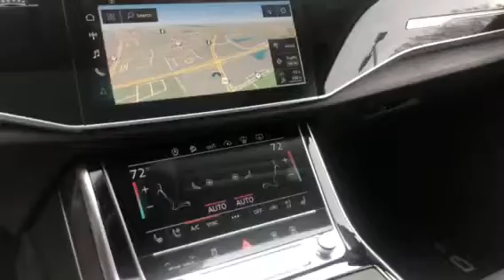2020 Audi Q7 Prestige